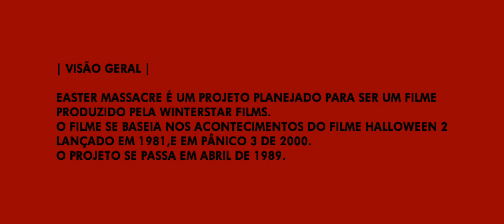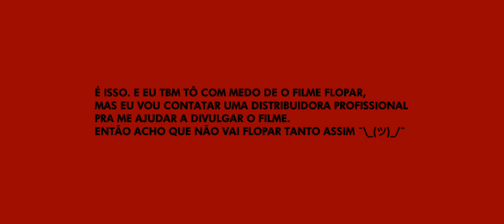Anunciamento de Easter Massacre (2004)!